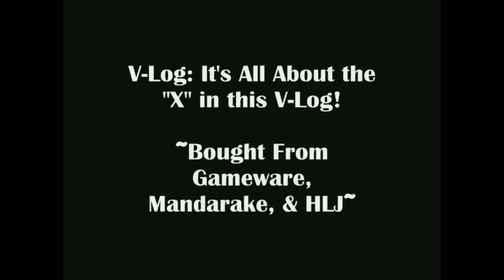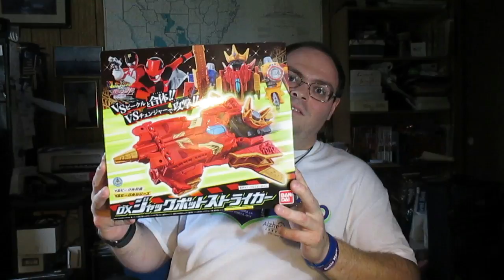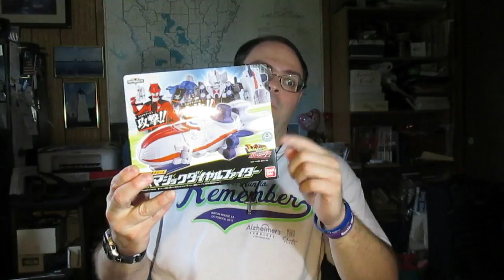V-Log: It's All About the "X" in this V-Log!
Hi Friends,

Time to Update you on my Recent Haul and what's to come!  So enjoy the V-Log!

-Eugene